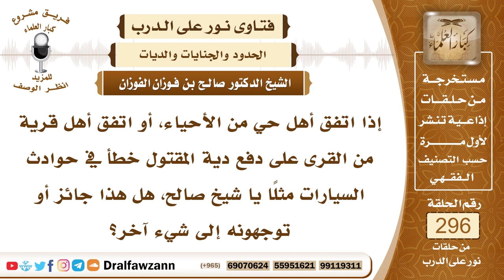4950- اتفق أهل قرية من القرى على دفع دية المقتول خطأ، فهل يجوز ذلك لهم؟ - الشيخ صالح الفوزان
"السؤال: جزاكم الله خيرًا وأحسن إليكم، إذا اتفق أهل حي من الأحياء، أو اتفق أهل قرية من القرى على دفع دية المقتول خطأ في حوادث السيارات مثلًا يا شيخ صالح، هل هذا جائز أو توجهونه إلى شيء آخر؟
الجواب: إذا اتفقوا على ذلك من باب التعاون فلا بأس به، التعاون جائز بين المسلمين، ﴿وَتَعَاوَنُوا ‌عَلَى ‌الْبِرِّ ‌وَالتَّقْوَى﴾ [المائدة: 2] فإن لم يتفقوا فإن الحكم يرجع إلى العاقلة.

السيرة الذاتية :
للاشتراك في قناة الشيخ صالح الفوزان

14_ الشيخ محمد أمين الشنقيطي
يتيوب

15_سماحة المفتي عبد العزيز آل الشيخ
 يوتيوب

رئيس الفريق
لمشروع كبار العلماء